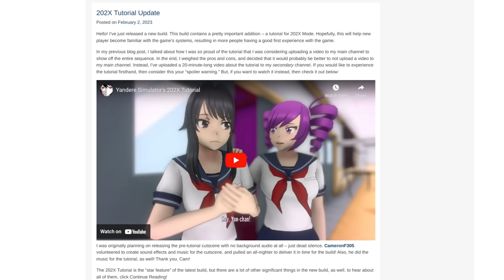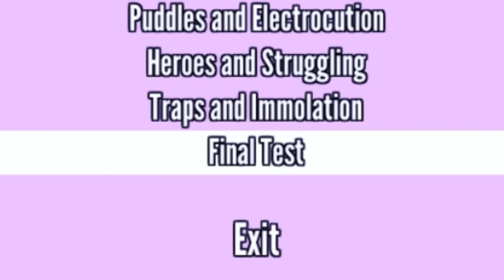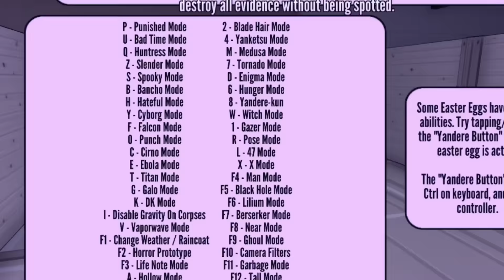โหมดสอนเล่นไม่เร้าใจ ผมเลยใช้ Easter Eggs ..จนเกมบัค | Yandere Simulator (เกมยันเดเระ New Tutorial)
ปีนี่มีกู๊ดดดดสุดหล่อเท่ของคนน่ารักใสๆด้วยนะค้าบบ
สอบถามข้อมูลเพิ่มเติม (อาจตอบช้าบ้างนะค้าบบ)

เกมยันเดเระ ยันจัง Yandere Simulator